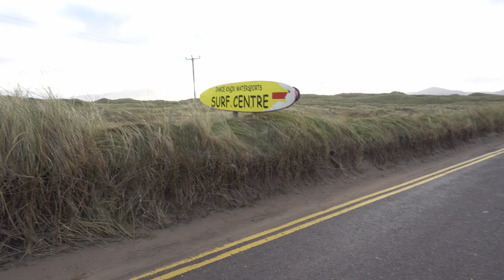Brandon Bay Kerry Surf Gold -Winter Waves- Surf Vlog Part 5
Meet Kerry surfers Tom and Andre at Beautiful Brandon Bay in the Kingdom of Kerry, where John, Stu & Ryan take in the beautiful scenery and enjoy chat & craic with the lads.